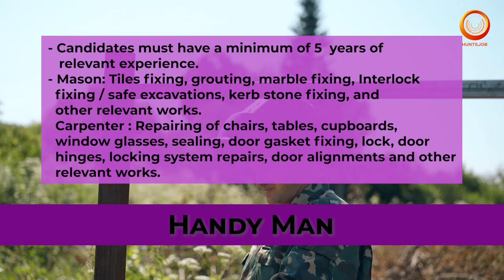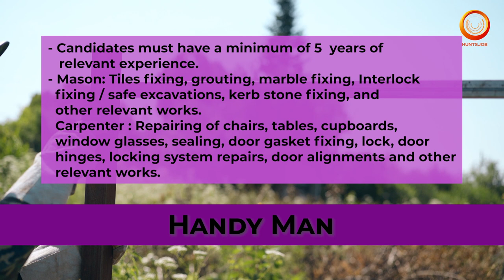সৌদি আরবে চাকরি | ফ্রি প্রয়োজন | এইচভিএসি , ইলেক্ট্রিক্যাল, মেকানিক্যাল টেকনিশিয়ান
Dream Jobs in Saudi Arabia: Be a Part of the Leading professional services & projects management company - Apply Now!"

Company Name : SNC Lavalin

Company Country : KSA

Job Location : KSA

Job Positions  / Job Description :

01. PM OPERATORS (BOYS SCHOL)
02. HVAC TECHNICIAN
03. ELECTRICAL TECHNICIAN
04. ELV TECHNICIAN
05. HEAVY DUTY PLUMBER
06. MECHANICAL TECHNICIAN
07. HANDY MAN (MASON & CARPENTARY & FALSE (TILE & GYPSUM)
08. PAINTER

Educational Qualification for the Positions

01. Diploma
02. Diploma ITI
03. Diploma ITI
04. Diploma ITI
05. ITI & any other trade certificates
06. ITI & any other trade certificates
07. Relevant Experience - Minimum 5 years
08. Relevant Experience - Minimum 5 years

Experience

01. MEP technicians (HVAC, ELE/ELV/PLUMB /MECH)
02. HVAC - (VRV - PACU)
03. Low Voltage / control panel / , etc
04. Low current / Public address / BMS / Audio video / photovoltaic system / Master Antena television systems
05. HDPE PIPE welding/repairs and other relevant exp of plumbing works
06. Axial fans / Pump repairing / flanging systems / Arc welding / alignments / bearing replacements /etc
07. Mason: Tiles fixing, grouting, marble fixing, Interlock fixing / safe excavations, kerb stone fixing, and other relevant works. Carpenter : Repairing of chairs, tables, cubboards, window glasses, sealing, door gasket fixing, lock, door hinges, locking system repairs, door alignments and other relevant works.
08. Experience in mixing with proper concentrations of all type of paints (Textures, Epoxy, Interior &
Exterior, PVC -furniture polish & varnish / area measurements

Benefits provided by the Company :

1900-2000/SR + 300/SR FOR FOOD ALLOWANCE

Overtime

Interview Venue Address :

ASMACS
RL-1059
House # 77 (6th floor-Lift-5)
New Airport Road
Amtoli, Mohakhali, Dhaka-1212
Bangladesh

Mohammod Harunur Rashid
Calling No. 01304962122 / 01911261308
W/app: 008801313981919